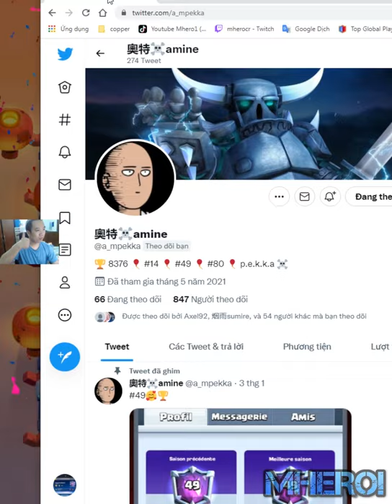PEKKA BRIDGE SPAM BEST DECK 奧特amine Clash Royale